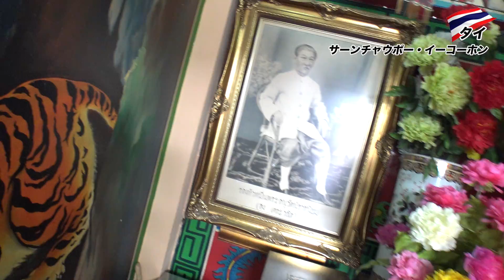【タイ旅行PART⑭】モーニングビュッフェ３日目【ボススイーツホテル】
パワースポット巡りを終えて、３つ目のホテル「ボススイーツホテル」へ。
リゾートホテルをイメージした、まるでバカンス気分を味わえる空間でした。
モーニングビュッフェは家庭的な味付けで、ほっこりするような食事をいただきました。